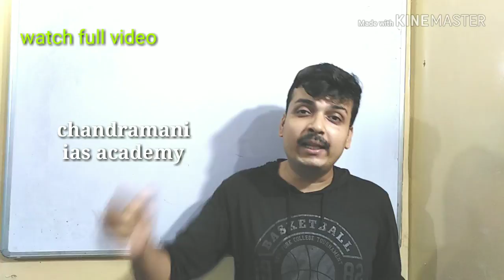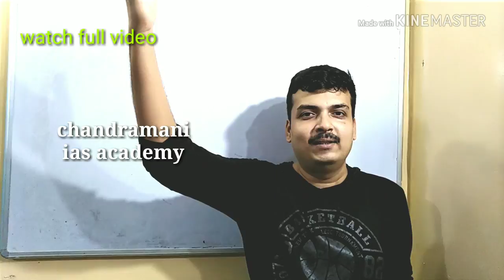क्या हम अपनी असफलता के लिए अपने माँ बाप को दोष दे सकते है या और किसी को